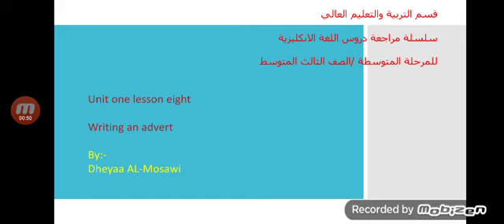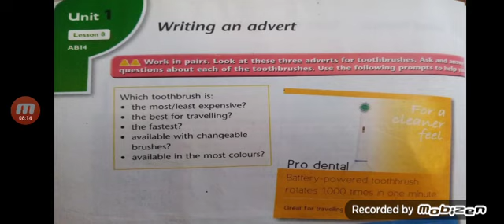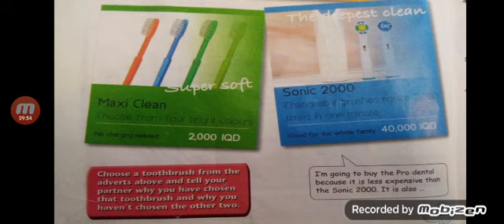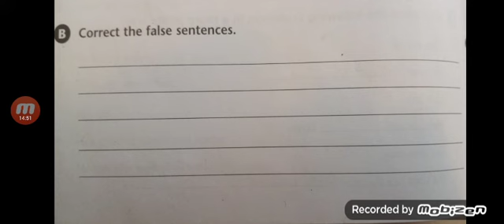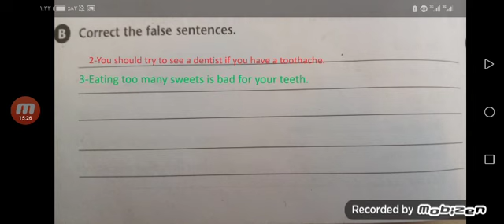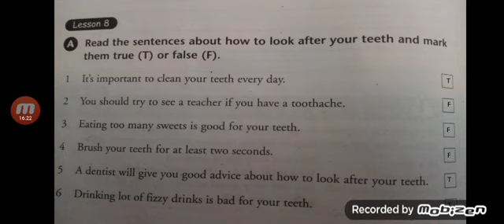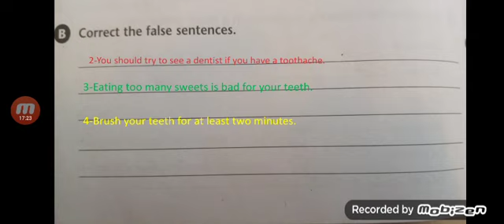Unit 1 lesson 8 الثالث المتوسط